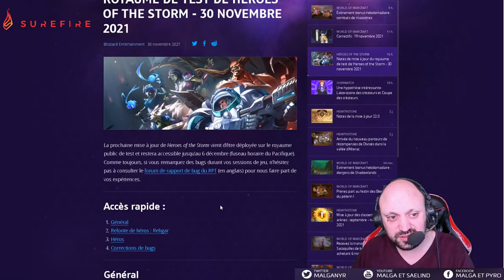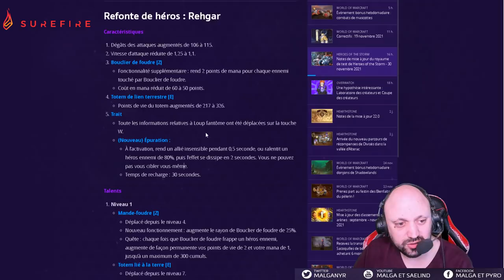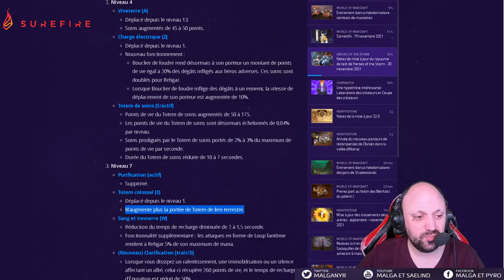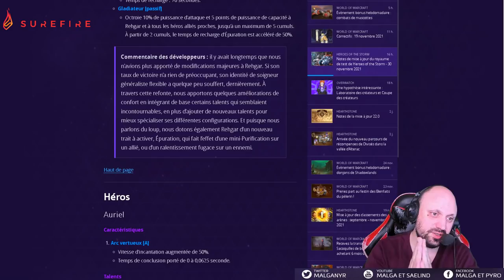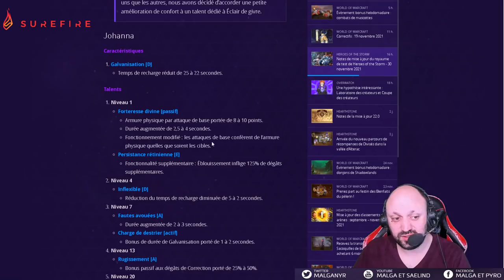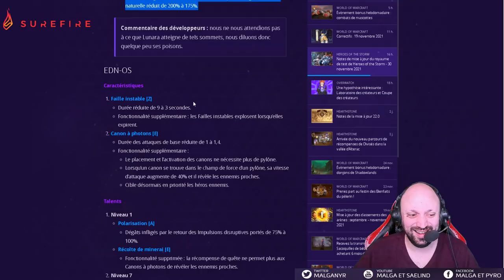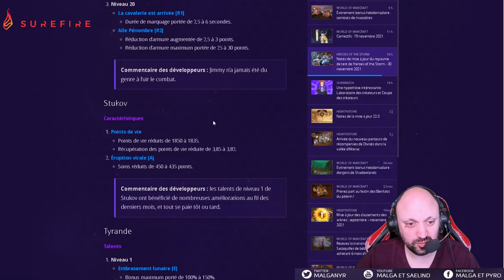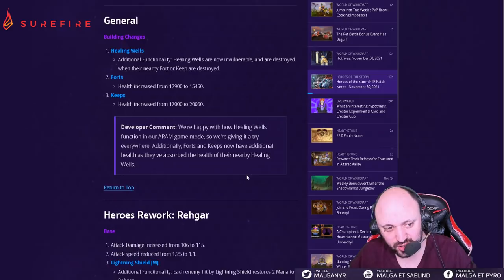[HotS] Patch 2.55.0 (Rework Rehgar & Probius, Johanna, Auriel, Tyrande)